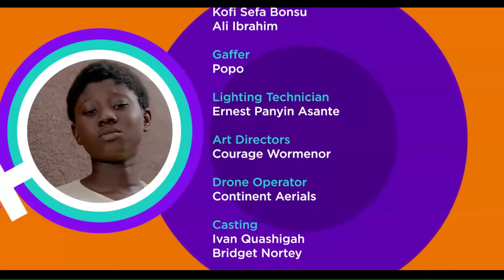YOLO | Season 4 | Episode 06